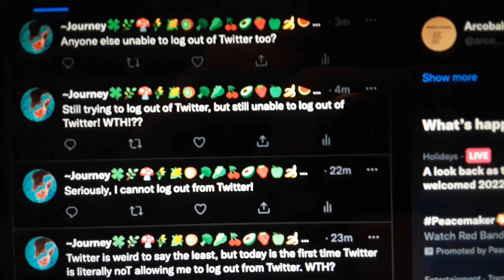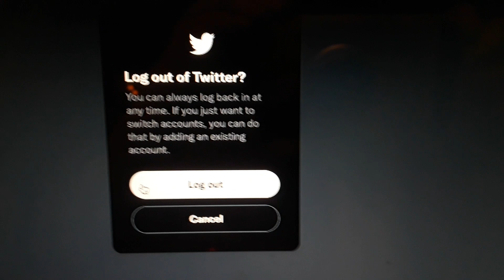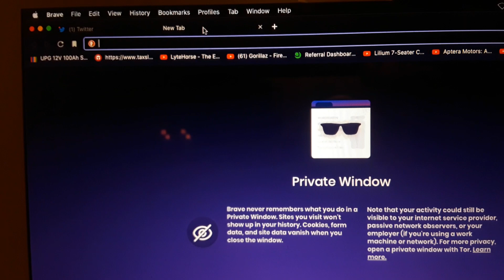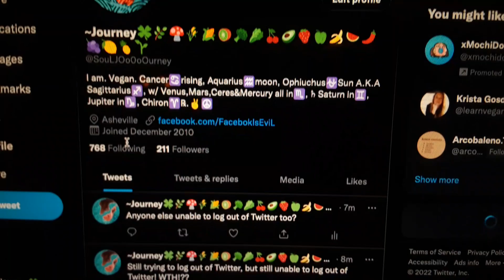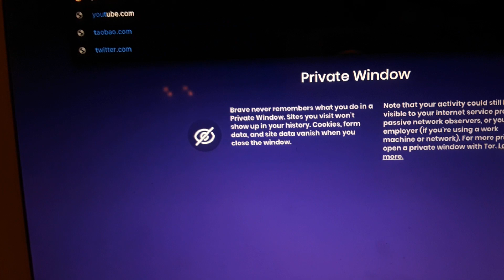Twitter is weird to say the least. First time this happened though.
Twitter is weird to say the least. First time this happened though. I cannot log out. Had to turn off my browser in order to log out from Twitter.